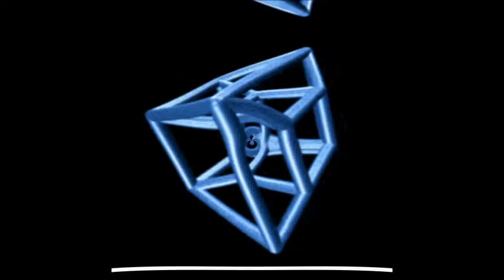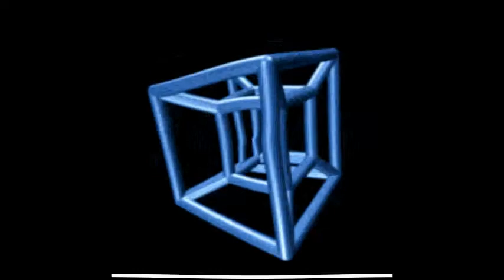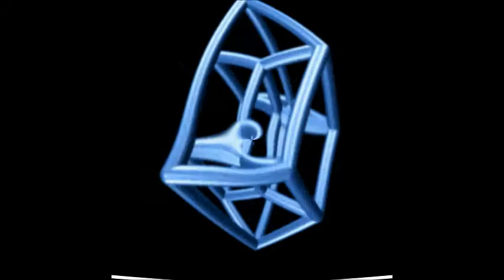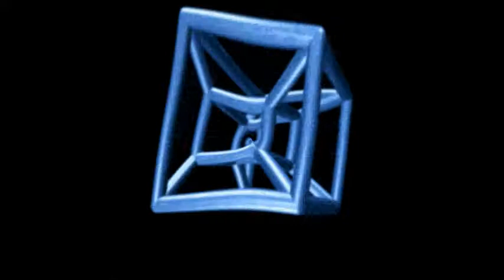DEXTER - Tessercat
another one